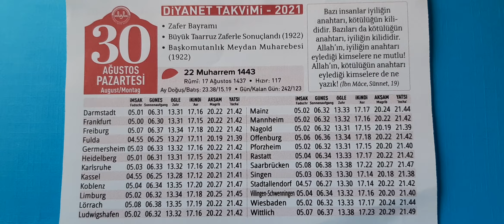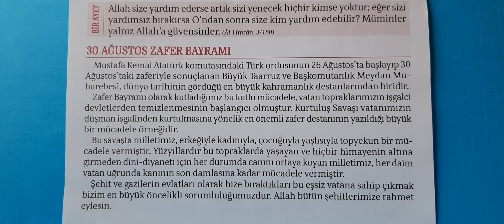30.08.2021 Diyanet Takvimi Günlük. 30 Agustos Zafer Bayramı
Günlük Takvim